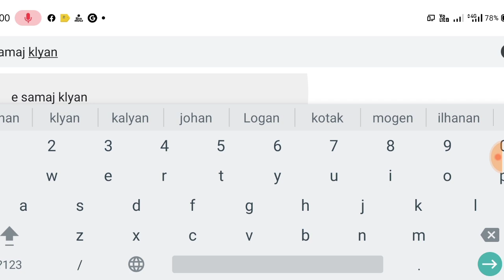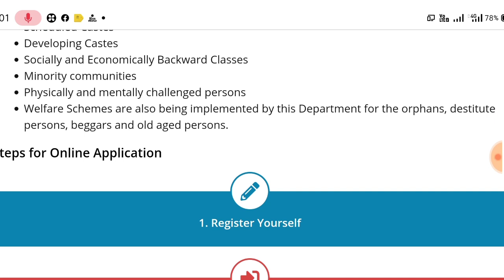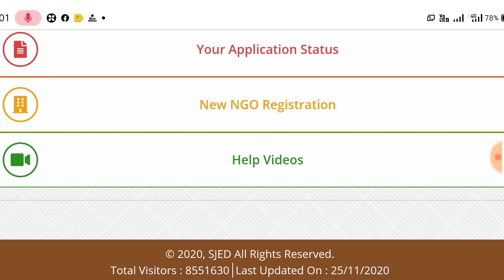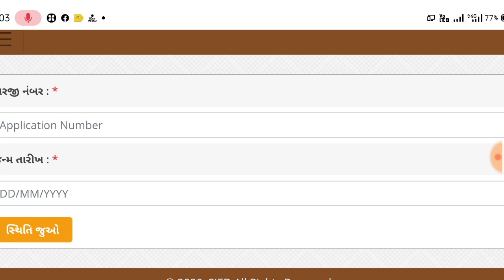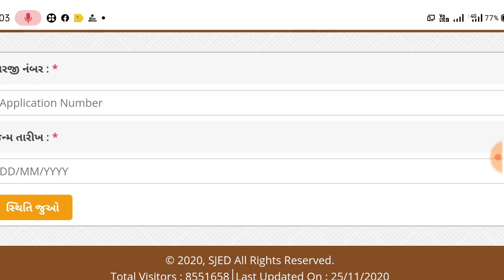શું તમે સમાજ કલ્યાણની યોજનામાં ફોર્મ ભર્યું છે? કેવી રીતે ચેક કરશો ફોર્મ ? E smaj kalyan gujarat